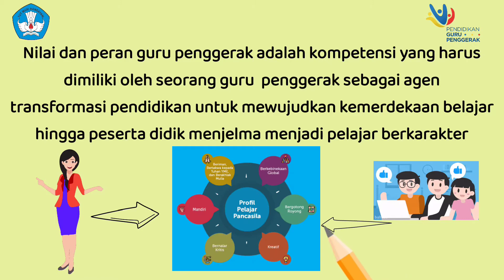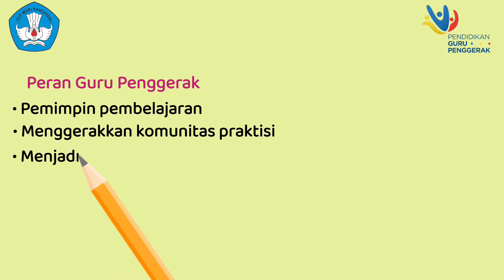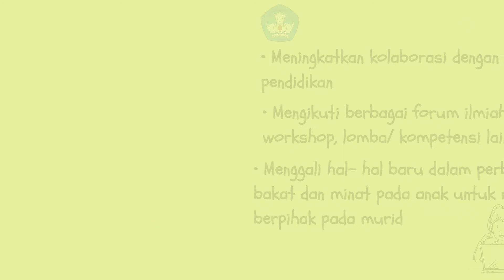1.2.a.9 Koneksi Antar Materi- Nilai dan peran Guru Penggerak